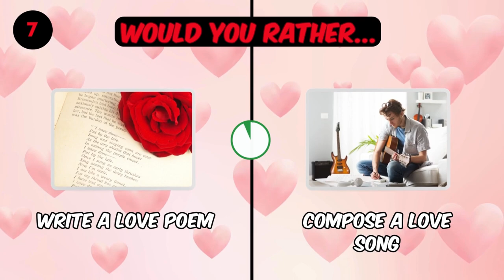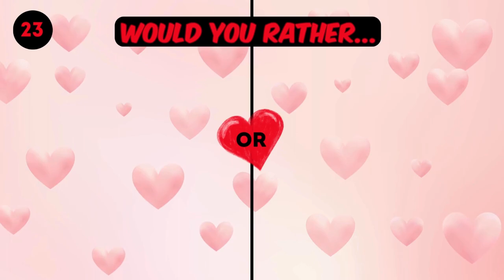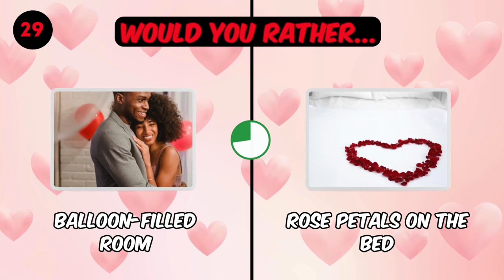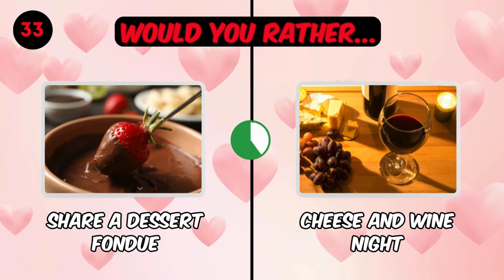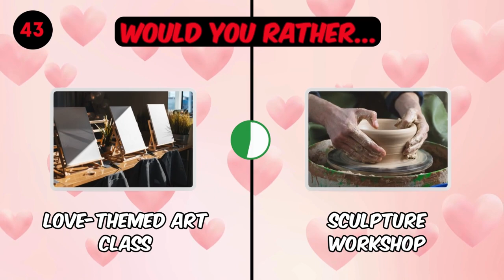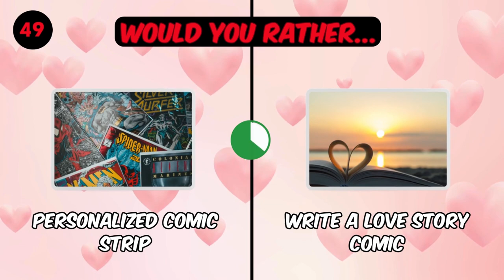Would You Rather... VALENTINE Edition 🌹 - 50 HARDEST Love Choices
50 HARDEST Love Choices You’ll Ever Make🌹 - Would You Rather VALENTINE Edition
We're playing Would You RatherValentine Edition. Are you ready to make some really hard Love choices?! Join me in a fun game of "Would you rather VALENTINE Edition" and prove it to me! We're going to have the best time!

We will show 50 different Love Choices and you have to choose one of the options. After the timer run out, the next would you rather question will be shown in the video. We wish you a lot of fun with this quiz! 😄

We hope you liked the video, if so give us a THUMBS UP and don't forget to SUBSCRIBE to our channel, Quiz Wiz, so you can enjoy new videos every week! 📅